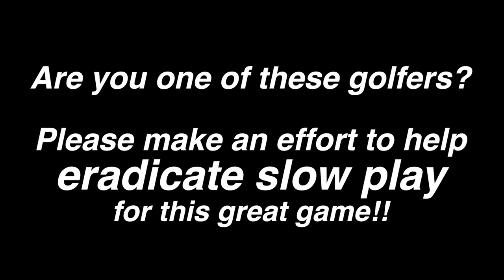5 Golfers responsible for SLOW PLAY